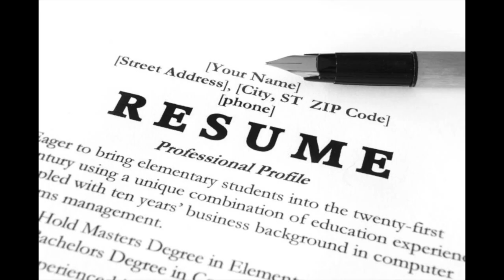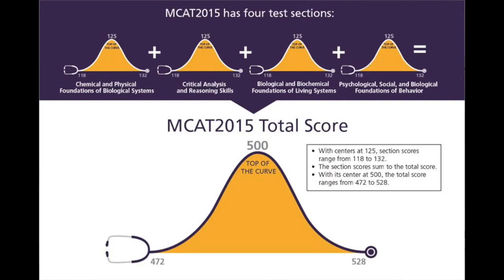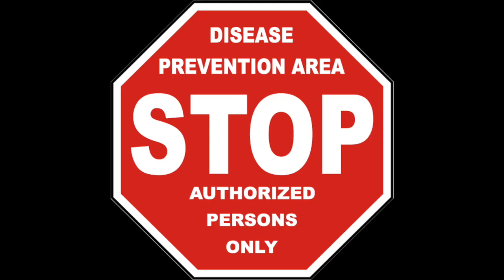Minimed Final Project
My possible path into medical school as well as a huge thank you to Dr. Yamo Deniz!